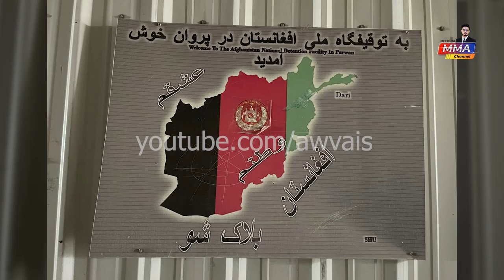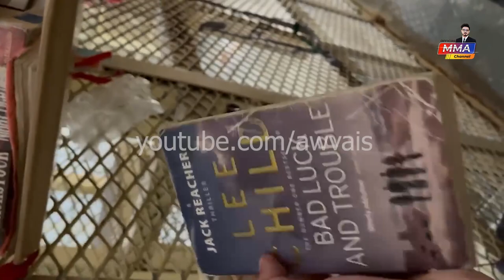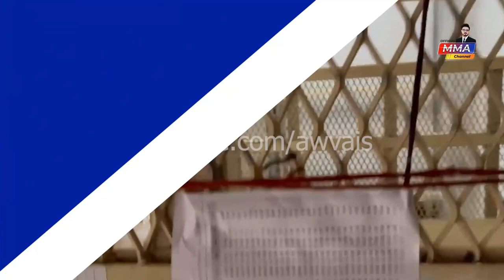Bagram Prison and Inside Information | Bagram Prison Documentary | Bagram Prison Afghanistan | Avais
Bagram Prison and Inside Information. Bagram Prison Documentary. Bagram Prison Afghanistan.